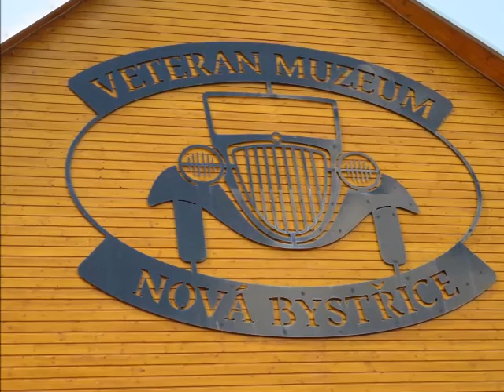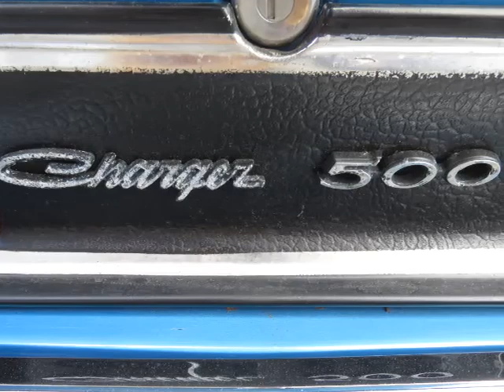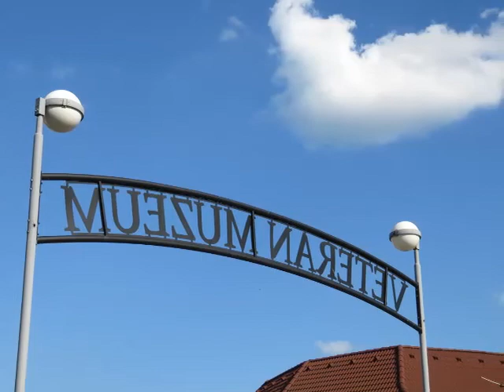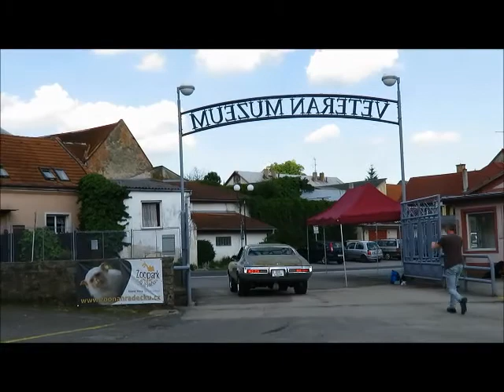Veterans Muzeum Nová Bystřice Saisoneröffnung 26. 5. 2018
Saisoneröffnung im ersten und grössten Museum, kanadischer und amerikanischer Automobile, in Tchechien.
Das Oldtimermuseum in Nová Bystřice ist das erste und größte Museum amerikanische Autos aus der Vorkriegszeit in Böhmen. Es befindet sich in dem Gebäude der alten Textilfabrik, die direkt zu einem Spaziergang durch die Geschichte auffordert. Tauchen sie in die Welt der technischen Geschichte ein, die in Vielem  die Gegenwart durchdringt, und erlauben Sie uns, Ihnen zu zeigen, dass die heutigen komplizierten Maschinen viel Gemeinsames mit den Alten haben.

Sie  sehen hundertjähriges Autorennenspeziell, sie erscheinen an einer regen Straße der 20 er Jahre. Sie besuchen die Ford-Fertigungsstraße oder  sie kehren aus  der Vorstadt vom nächtlichen Manhattan heim, wo in Neonlichter die schönsten Wagen aus den 60. er Jahren parken.

Das Museum in Nová Bystřice handelt jedoch nicht nur von  Autos. Die andere Linie ist  Ausbildung und Erkenntnis. Wie sieht der Motor innen aus? Wie funktioniert ein automatisches Getriebe und was ist eine hydraulische Abfederung? Was ist der Unterschied zwischen NO OHV und zum Beispiel OHC Steuerungen? Wie sieht ein herausgenommener Airbag  aus und was passiert technisch, wenn ich das Bremspedal durchtrete? An realen Teilen führen wir vor, wie diese Sachen funktionieren.

Adresse:
Veterans Muzeum Nová Bystřice
Vídeňská 136
378 33 Nová Bystřice